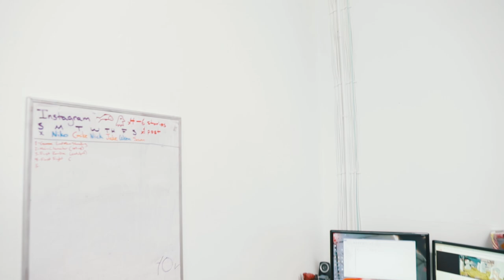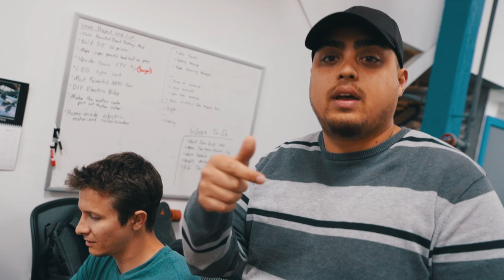Printer Repair Tutorial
This Episode ► The crew gives the Printer it's due, Wren goes (appropriately) crazy over the Falcon Heavy landing.

EPISODE MUSIC ►
cypher challenge "geto boys - still (instrumental remix)"
bsd.u "late night bump"